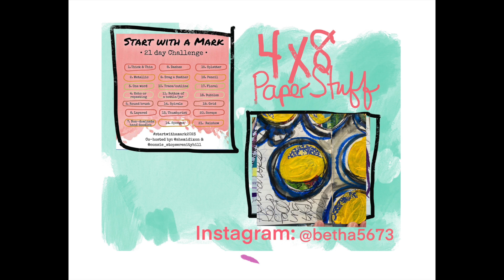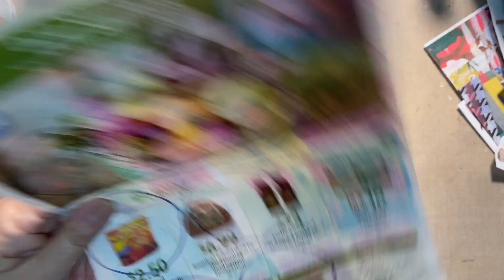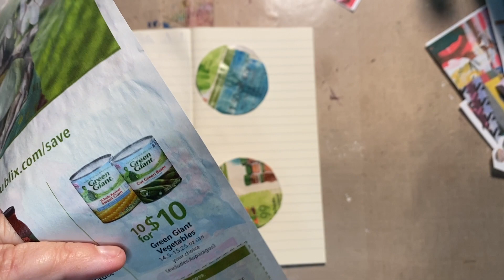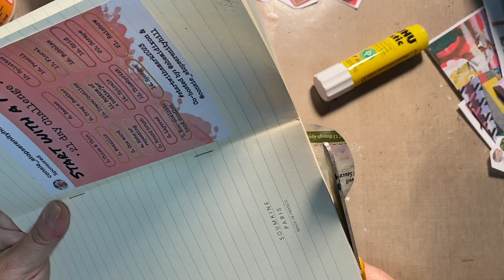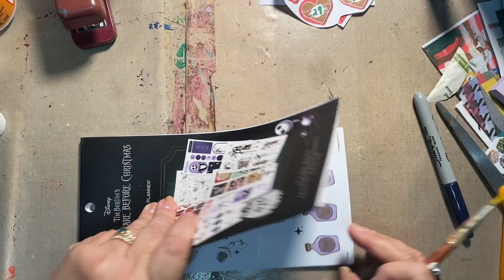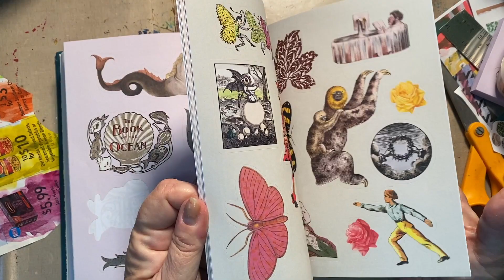Art Journal w/Quotes, Day 4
Welcome!

Internet is back, what a mess that was!  I was cleaning my house as an "activity to do since the internet is down".  Good grief , how spoiled am I.  Somewhere along the line I found this painting I loved.  I try to make my version of this in different colors.  It looks ok.  Beth